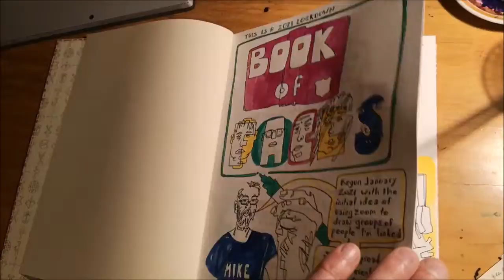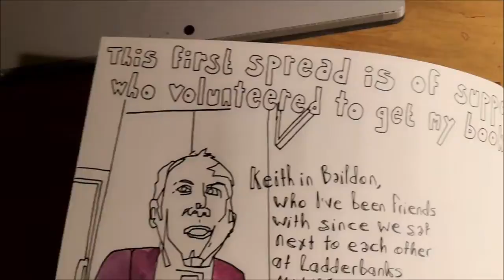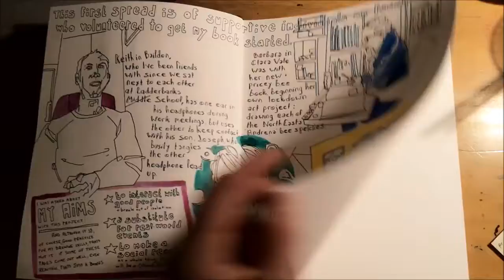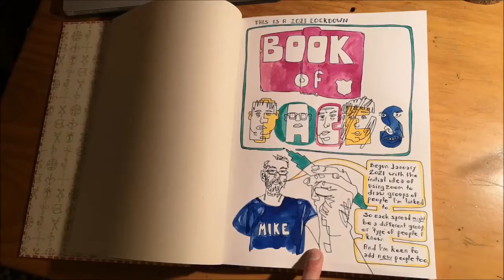Introduction to the Book of Faces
This is my new art project for 2021, as we live in the 3rd UK lockdown and I am unable to encounter old friends, active groups, or new faces. In this video I draw the title page and then, with my first example pagespread, talk about what I hope to achieve with the project.

By neat coincidence, the book which I draw on the title page was filled, the day before, with over 400 pages of lifedrawings. So in a way it is my Book of Bodies, now replaced with this, my Book of Faces.

When I explain the project online as a way of seeking to combat my own social isolation, that sounds a little too gloomy. In fact this is a device to enable me to have happy and positive and genuinely social interaction with people, and record something of that moment - that repeated moment of social interaction that we need - into a sort of artefact. Literally, into this sketchbook, which is here freshly unwrapped.